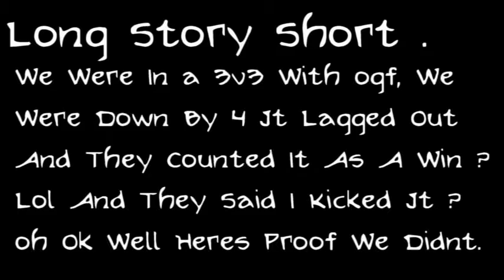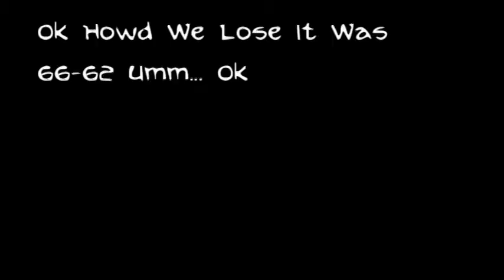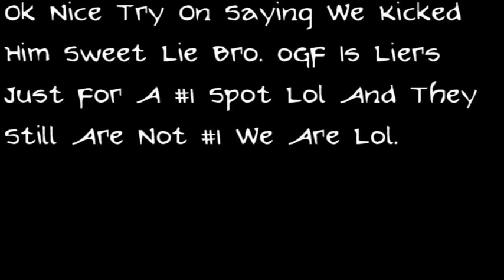oGF Exposed For, Lieing, Fakeing, Renameing.